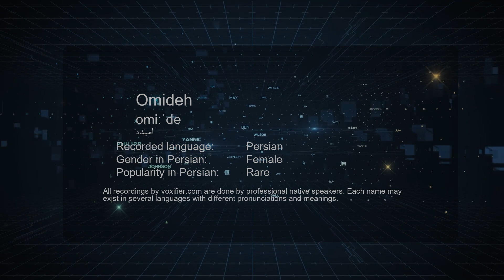How to Pronunce Omideh (امیده) in Persian (Farsi) - Voxifier.com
This is the Persian (Farsi) pronunciation, gender, and phonetics recording of the name Omideh (امیده). The same name may exist in other languages with different pronunciations. Check the meaning of name along with other possible pronunciations or similar names for free Voxifier uses the help of expert linguists to simplify pronunciations by replacing some special sounds with sounds more commonly available across all languages.